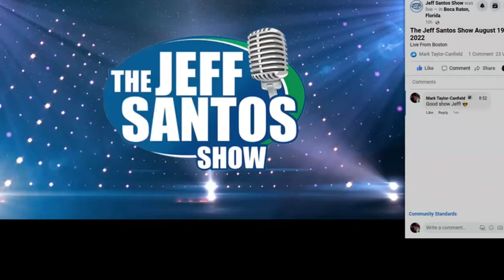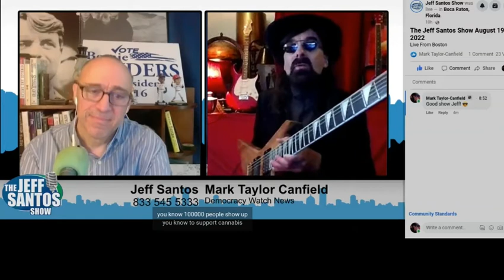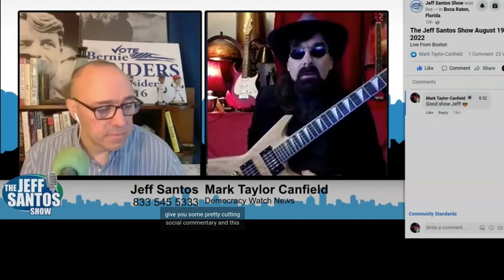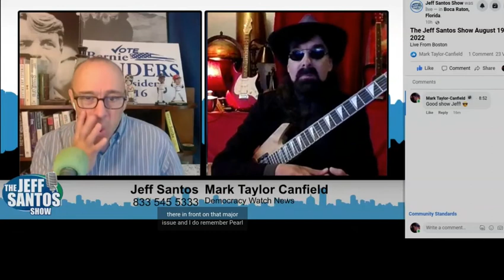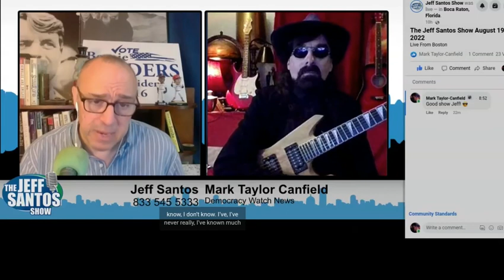8 Climate Activists Arrested At Senator Patty Murray Office: Mark Taylor-Canfield - Jeff Santos Show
Journalist/musician Mark Taylor-Canfield talks with host Jeff Santos about the arrests of eight people at US Senator Patty Murray's office. They were protesting proposed compromises with Joe Manchin on fossil fuel related items such as an oil pipeline. The activists demanded that Murray refuse to accept the side deal with Manchin on these issues.  Santos and MTC also discuss Denzel Washington, Bruce Springsteen, George Clooney,  and Eddie Vedder as potential USA presidential candidates.

MTC is a weekly guest on the Jeff Santos Show broadcasting nationally from Boston. Listen live Mon -Fri 3 - 6 PM ET or on demand

He is a former writer at Huffington Post and serves as Executive Director for Democracy Watch News.

Thanks!

MTaylorCanfield @ Twitter